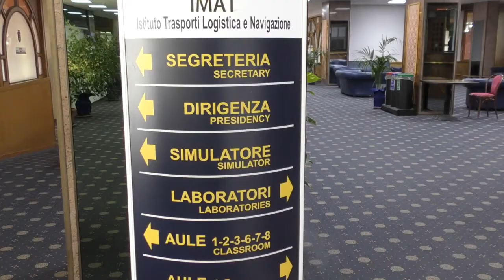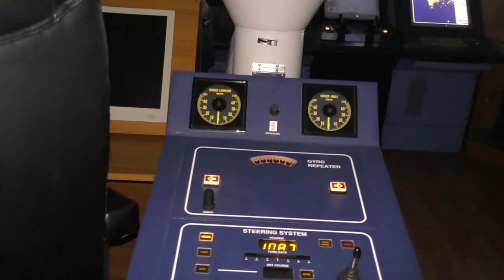FORMARE “tecniche per la conduzione di impianti tecnici navi” PRESENTAZIONE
DICHIARAZIONI DEL PRESIDENTE DELLA CONFITARMA MATTEOLI, DEL PRESIDENTE DELL'ASSOCIAZIONE ALIS GUIDO GRIMALDI, DEL COMANDANTE PARASCANDOLO DELLA CAPITANERIA DI NAPOLI